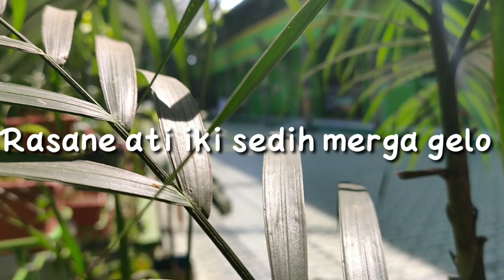XII MIA 1 Qodimu dkk | LUL 2020 Maiga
Lomba Ubah Lirik Lagu Ninggal Tatu Didi Kempot.